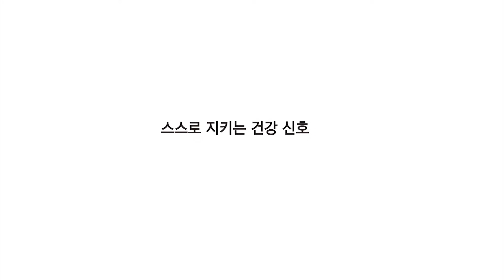밴드를 활용한 코어 운동 #4 교각운동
함께하는 건강관리,
이번 영상은 운동에 관련된 스트레칭 밴드 네번째 영상입니다.
'교각운동' 주제를 보고 따라해 봅시다.